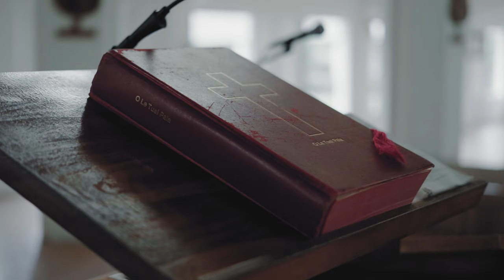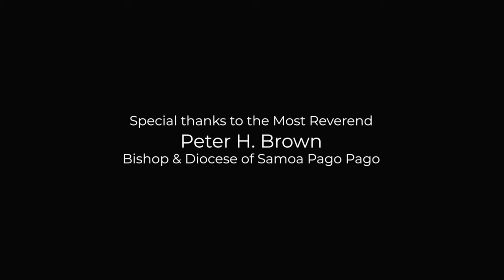The Three Sweet Messengers - LE ATUA E | Cover by Lei Fa'amasino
Produced by 88th Product
A cover of one of the most beloved Samoan Gospel songs
"Special thanks to the Most Reverend Peter H. Brown, Bishop & Diocese of Samoa Pago Pago"